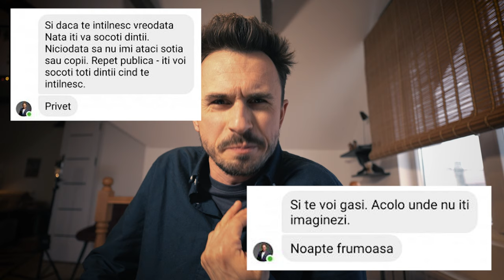Măscărici, Linge-Cur... Ce alte insulte mai cunoaște Ion Ceban?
Primarul general al municipiului Chișinău, Ion Ceban, liderul Mișcării Alternativa Națională (MAN), a insultat mai mulți jurnaliști și vloggeri de la tribuna Primăriei. Totodată, Ion Ceban a lansat și o invitație către Anatol Durbală, Cătălin Lungu, Nata Albot, Andrei Bolocan, Alexandru Cozer, Mariana Rață, Vitalie Călugăreanu și Valeriu Pașa, pe care i-a numit „măscărici lingecur”.